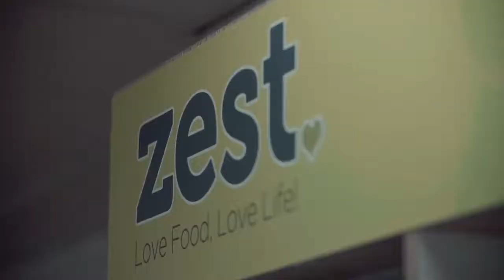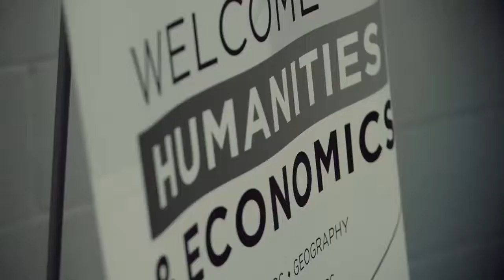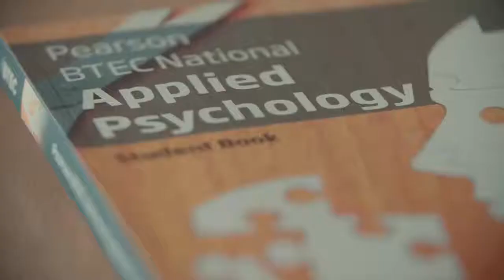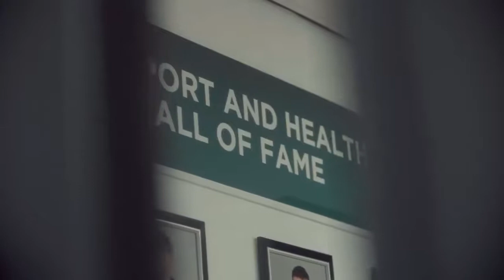Virtual Tour Of John Leggott College - May 2020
Under the current climate, we understand the difficulties we have faced as a country. To support Year 11 students with progression from school to John Leggott College, and to support you making your application with us. We thought it was important to give you an insight into our college and our community or refresh your mind after visiting our Open Events.
Enjoy, stay safe and take care, JLC x